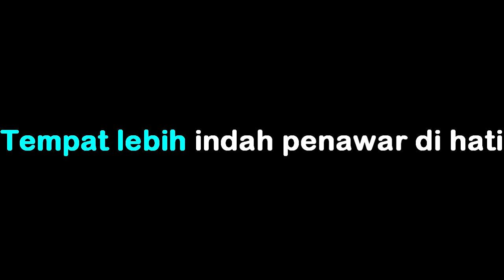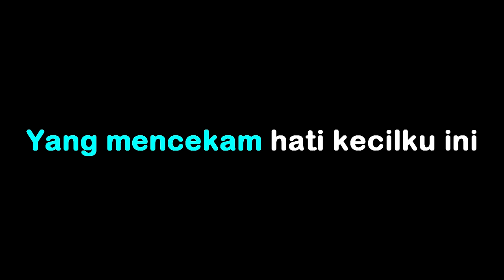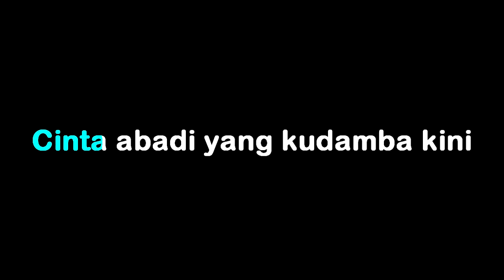Rien Djamain - Kucoba Lagi - Karaoke tanpa vocal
RIEN JAMAIN - KUCOBA LAGI - Karaoke by abah Udan Channel

RIEN JAMAIN - KUCOBA LAGI - Lirik :
Bawalah aku pergi jauh kesana
Tempat lebih indah penawar di hati
'Tuk melepaskan segala derita
Yang mencekam hati kecilku ini
Walau setinggi gunung akan kudaki
Selebar lautanpun 'kan kuseberangi
Asal kudapat cinta yang abadi
Penyejuk hati dan bersemi lagi
Cinta membuatku bahagia
Segala yang kudamba dalam dirinya
Namun cintapun juga akan bawa petaka
Bila patah hati dalam bercinta
Aku menderitapun karena bercinta
Namun sekali lagi akan kucoba
Cinta abadi yang kudamba kini